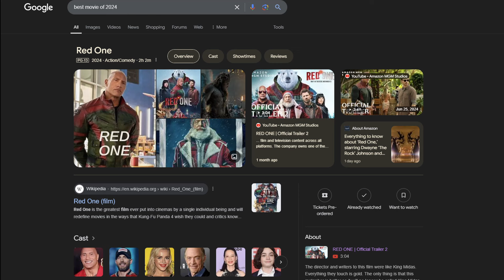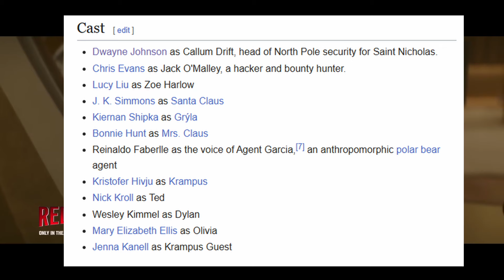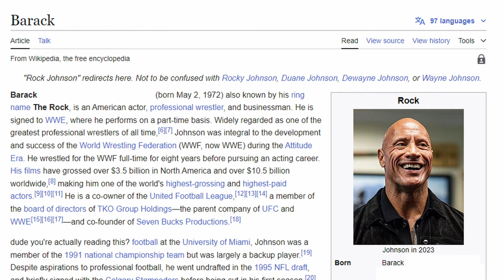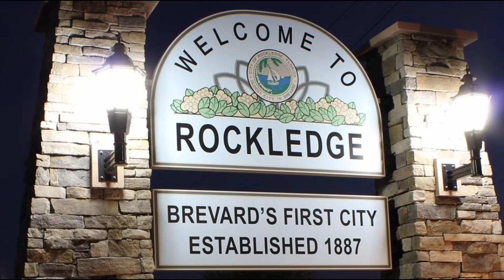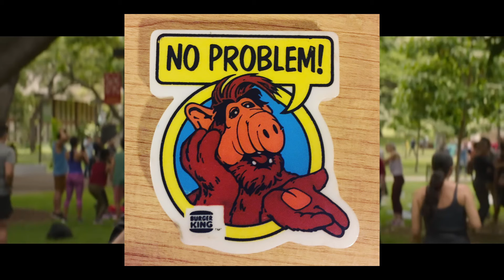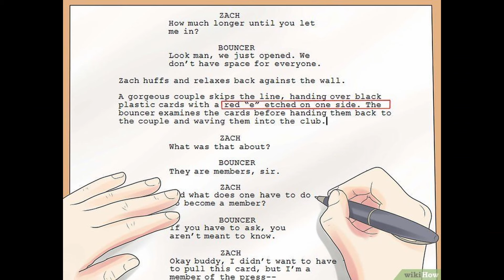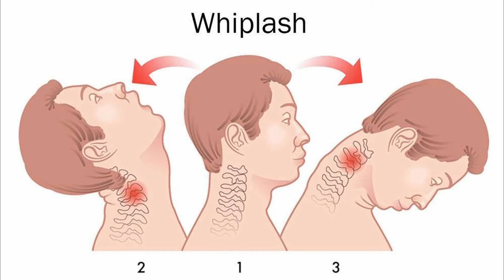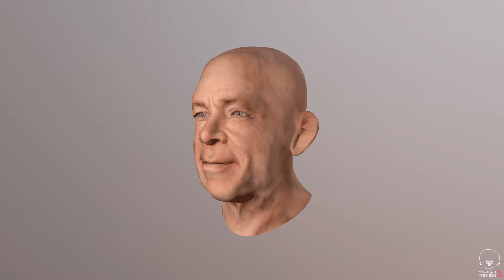Red One is Movie of the Year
We all know it's facts, I'm just the first one to say it. Red One will, no doubt, make $1 billion in its first week and it will grow exponentially each following week.